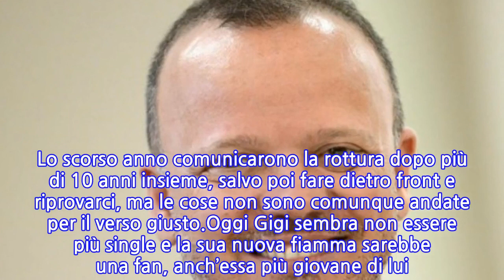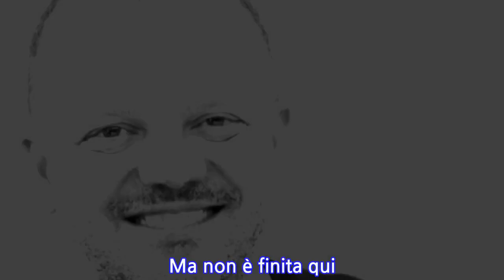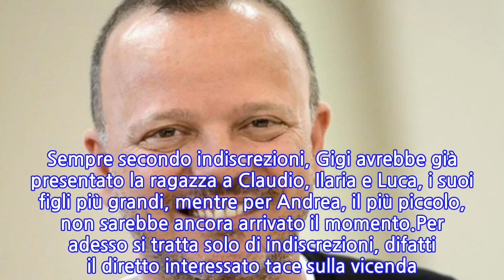Gigi D’Alessio fidanzato con una fan più giovane di lui: l’indiscrezione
Nuovo amore per il cantante Gigi D’Alessio. Archiviata la storia d’amore con la collega Anna Tatangelo, storia importante durata più di 10 anni e dalla quale è nato un figlio, Andrea, D’Alessio sembra essere di nuovo innamorato. Già all’epoca, la storia d’amore con la Tatangelo fece scalpore e anche adesso, sembra essere sulla falsa riga.Tra i due cantanti vi erano ben 20 anni di differenza, lui era sposato con Carmela Barbato, dalle quale ha avuto i suoi primi 3 figli: Claudio, Ilaria e Luca. Piogge e piogge di critiche si abbatterono sulla coppia, ma loro andarono avanti per la propria strada. Lo scorso anno comunicarono la rottura dopo più di 10 anni insieme, salvo poi fare dietro front e riprovarci, ma le cose non sono comunque andate per il verso giusto.Oggi Gigi sembra non essere più single e la sua nuova fiamma sarebbe una fan, anch’essa più giovane di lui. A lanciare la bomba di gossip è stato “Il Mattino“. Stando a quanto riporta la testata giornalistica, D’Alessio starebbe insieme ad una sua fan di nome Denise e di 26 anni più piccola. Ulteriori informazioni inoltre, sono state rese note dal giornale.Lei avrebbe 28 anni e sarebbe una sua fan accanita. Galeotta è stata l’isola di Capri, dove i due si sarebbero conosciuti questa estate, durante uno spettacolo del cantante. Ma non è finita qui. Sempre secondo indiscrezioni, Gigi avrebbe già presentato la ragazza a Claudio, Ilaria e Luca, i suoi figli più grandi, mentre per Andrea, il più piccolo, non sarebbe ancora arrivato il momento.Per adesso si tratta solo di indiscrezioni, difatti il diretto interessato tace sulla vicenda. Gigi D’Alessio non ha ufficializzato la storia con Denise, né smentito quanto riportato da “Il Mattino”. Non resta dunque che attendere eventuali nuovi sviluppi e che D’Alessio dica come stanno realmente le cose.
INFORMATION
• Source: news